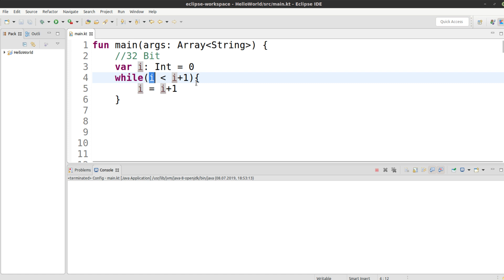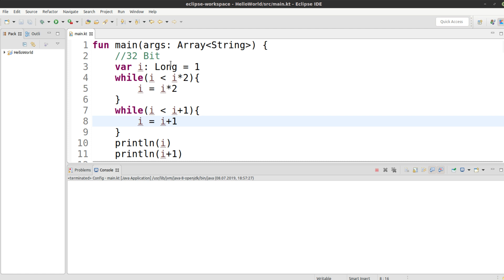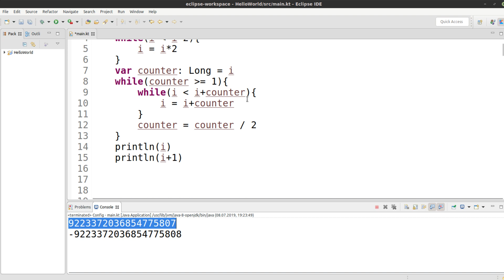Kotlin Tutorial #17 - Übung Integer Overflow